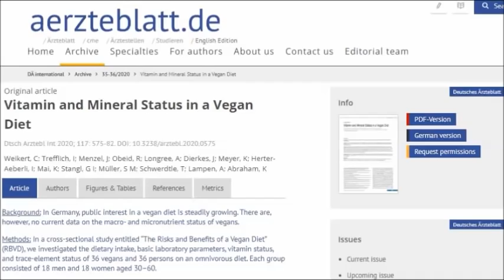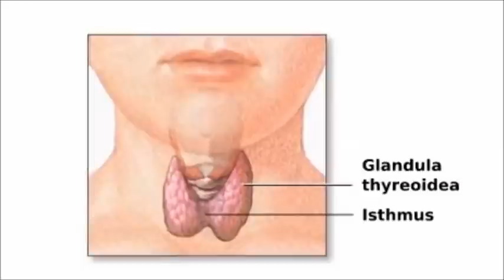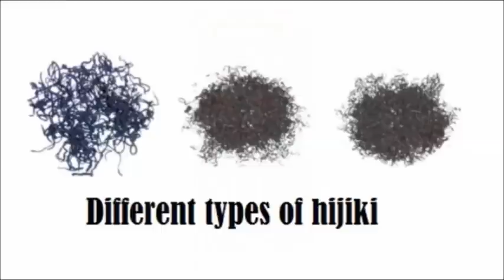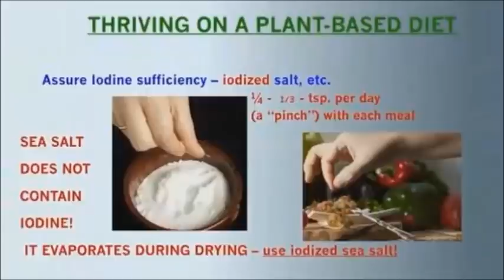New Study Shows Vegans Are Deficient In This Nutrient!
A new study released in May 2020 has found that whilst vegans get enough vitamin B12 from supplements they are not getting enough of another essential nutrient! This is quite concerning so in this video we're going to learn how we can get enough of this nutrient if we are on a 100% whole food plant based diet!

Here are the studies we look at
Vitamin and Mineral Status in a Vegan Diet